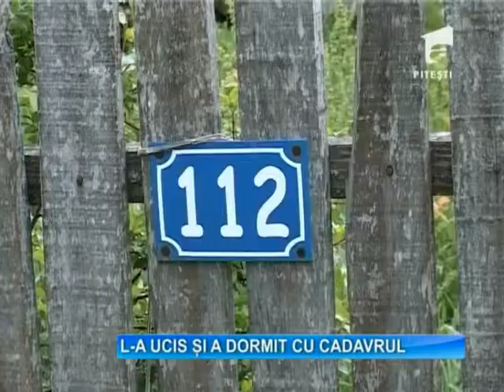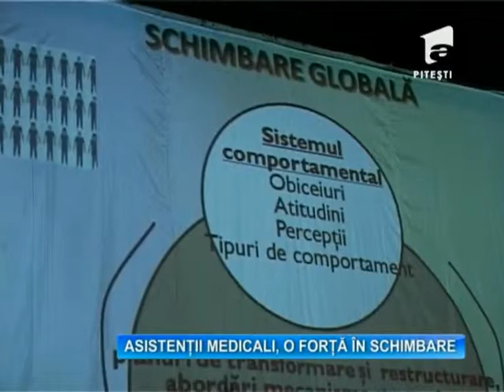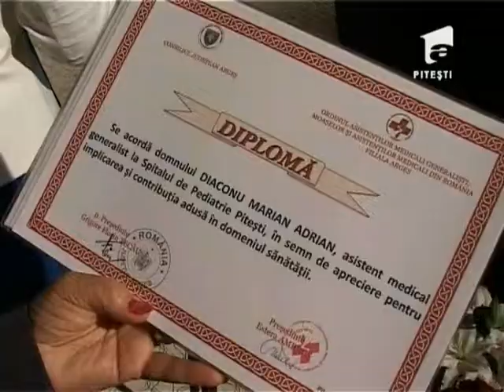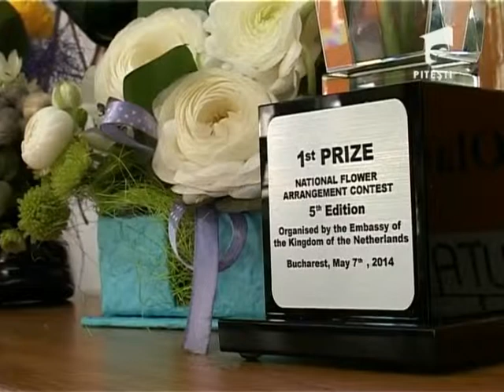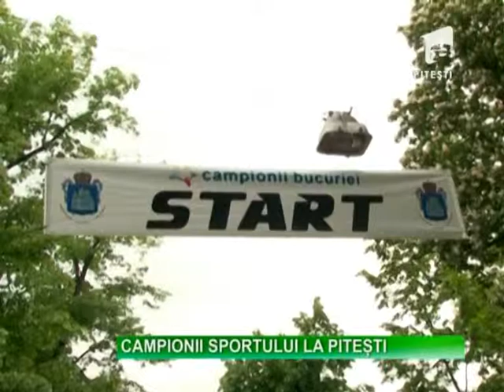Observator A1 Pitesti 13 05 2014